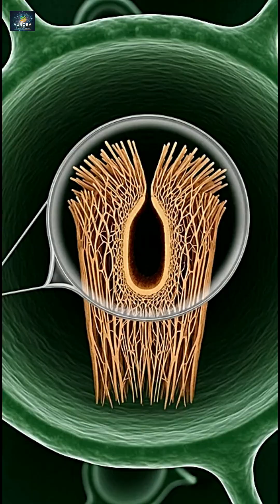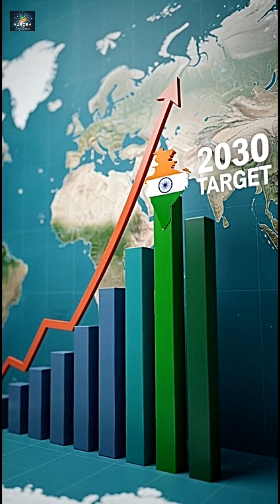COAL Explained 🔥 | Uses, Mining, Power Generation & Environmental Impact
Coal has powered industries, cities and economies for more than a century – but it’s also at the center of the climate debate. In this video, we break down everything you need to know about coal in a simple, visual and informative way.

You’ll learn:

What coal is and how it is formed over millions of years

Different types of coal (lignite, sub-bituminous, bituminous, anthracite)

How coal mining works: underground vs open-cast mining

How coal is used in power plants, steel, cement and heavy industry

The role of coal in global energy and electricity mix

Environmental impact: carbon emissions, air pollution & climate change

Why some countries still rely on coal

The future of coal in a world moving toward renewables

This video is perfect for students, investors, traders, UPSC/competitive exam aspirants, and anyone interested in energy, environment and the global economy.

Do you think coal will disappear in the next 30–40 years, or stay as a backup fuel?